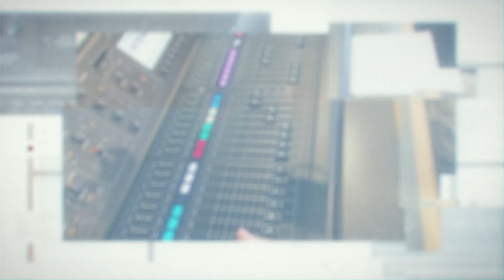The Skit Guys | Family Camp Movie | Steve Brown, Etc. | Key Life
Do you need a good laugh? Us, too! This week, the Etcetera gang hangs out with @skitguys, Tommy Woodard and Eddie James, stars of the new feature comedy "Family Camp" now in theaters.

Then you'll be the first to know when the newest episode of 'Steve Brown, Etc.' goes live!

Be sure to download the Key Life app, now available for iPhone and Android:

to learn how your online shopping can help Key Life at no cost to you.

GUEST BIOS
Tommy Woodard and Eddie James – AKA The Skit Guys – have been writing and performing skits together since their high-school days and have traveled the world performing at events, churches, and conferences. When they’re not doing Skit Guys stuff, Tommy serves as a teaching pastor in Oklahoma and Eddie volunteers at his church in Texas. Tommy and Eddie currently start in"Family Camp", released by @RoadsideFlix.

00:00 - Intro
02:27 - Meet The Skit Guys, Tommy Woodard and Eddie James
04:11 - How and when did The Skit Guys get started?
08:37 - What was the next phase for Tommy and Eddie's comedy careers?
12:37 - Cathy and Tommy share Chevette stories
14:18 - The origin of the film "Family Camp"
16:02 - Eddie explains the film's casting process
17:08 - What's the premise of "Family Camp"?
19:34 - Shooting the film - not a lot of improv, but a whole lot of laughs
22:39 - What was the vibe on set?
26:13 - Where the film was shot?
29:23 - The importance of seeing the film in the theater
32:34 - "As believers, we will lower our standards to be entertained..."
37:50 - Closing thoughts
40:13 - Next week's guest is...

Key Life is a participant in the Amazon Services LLC Associates Program, an affiliate advertising program designed to provide a means for sites to earn advertising fees by advertising and linking to Amazon.com. Some links may be affiliate links. We may get a small referral fee if you buy something or take an action after clicking one of these.